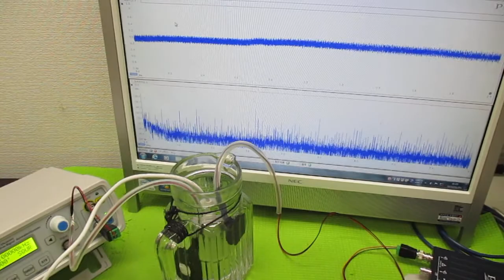ポータブル超音波洗浄器を利用した音響流制御 ultrasonic-labo